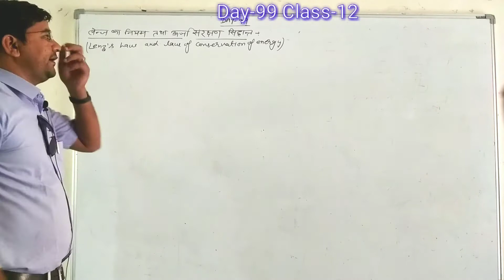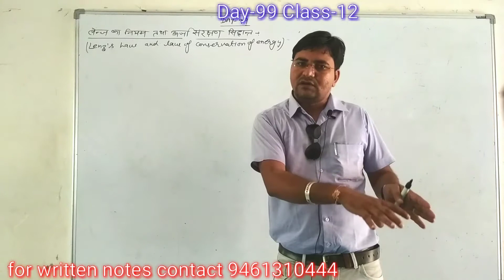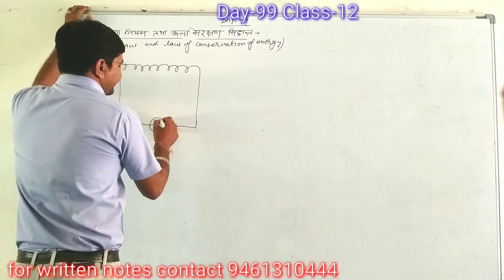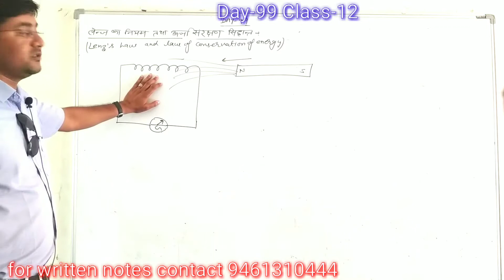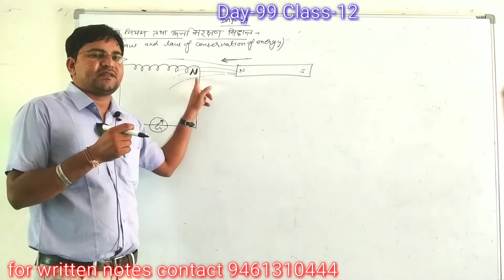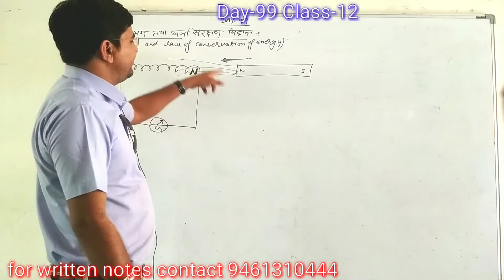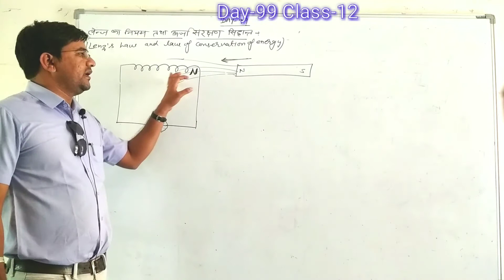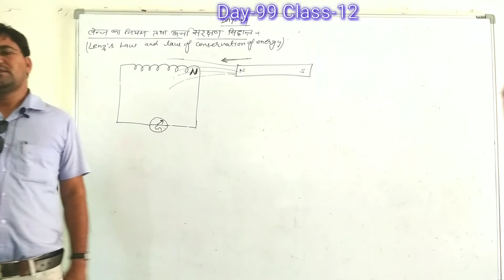day-99{12th} Lenz's law and conservation of energy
Electromagnetic induction#physics by anil sakarwal